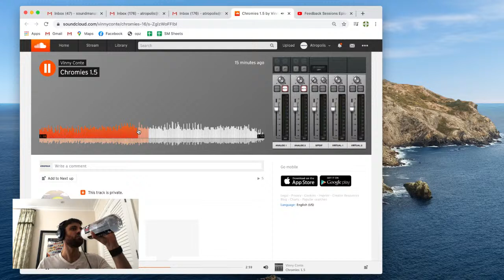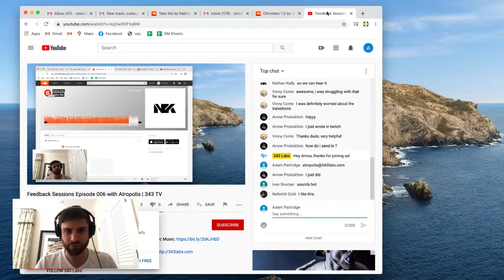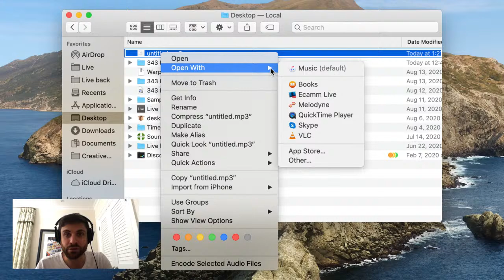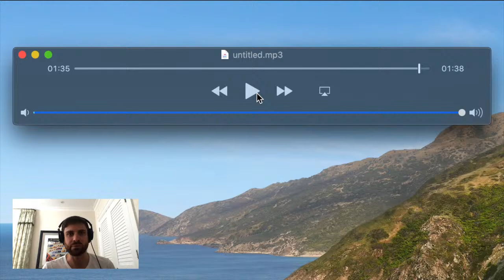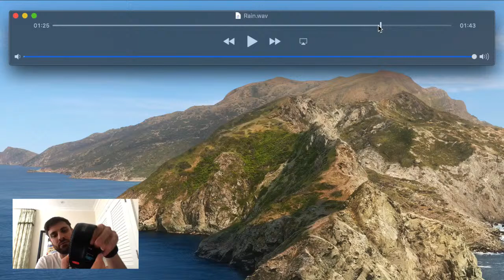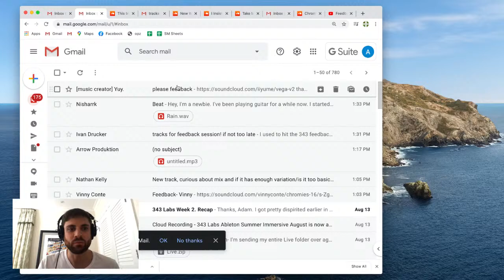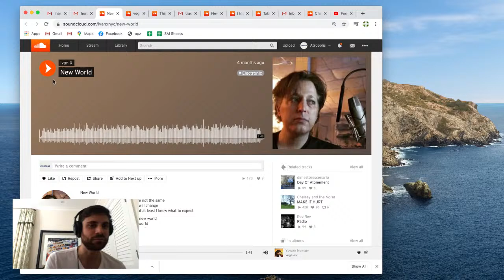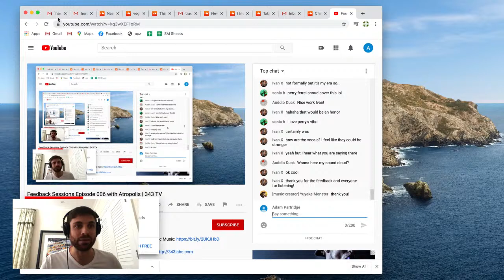Feedback Sessions Episode 006 with Atropolis | 343 TV